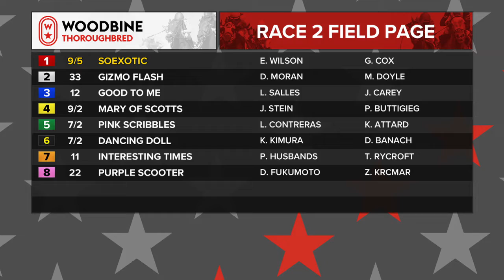Woodbine, August 2, 2020 Race 2